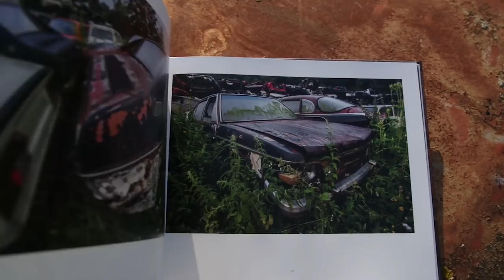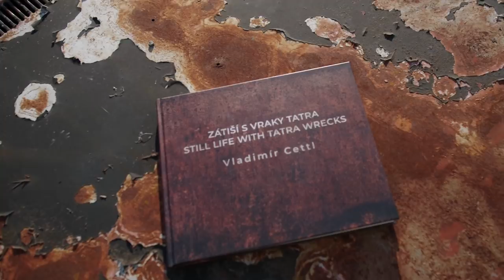Zátiší s vraky Tatra | Still life with Tatra wrecks | Vladimír Cettl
Kniha "Zátiší s vraky Tatra", fotograf Vladimír Cettl, výsledek 8 let hledání vraků, vydáno 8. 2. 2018, 333 podepsaných a číslovaných výtisků, 128 stran, 100 barevných fotografií, distribuce

The book "Still Life with Tatra Wrecks", czech photographer Vladimír Cettl, 8 years of search for wrecks, published on February 8, 2018, 333 signed and numbered copies, 128 pages, 100 color photographs, distribution

Poděkování za přípravu a zpracování videa | Thanks for preparing and processing videos:
Marek Mendel, Václav Beran, Petr Goldbach

Zpěv ptáků | Bird singing:
červenka obecná (Erithacus rubecula),  kukačka obecná (Cuculus canorus)